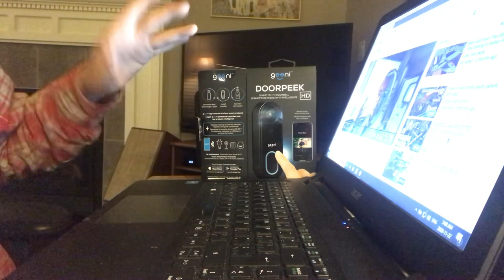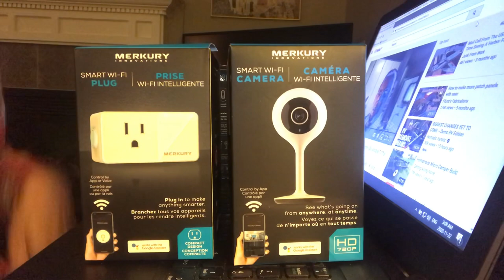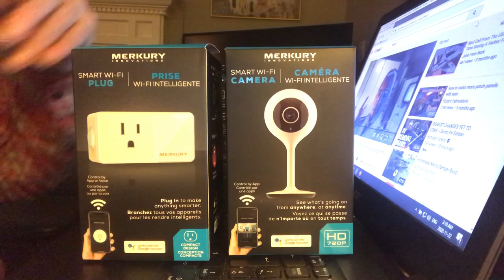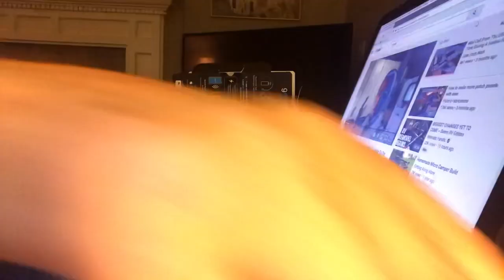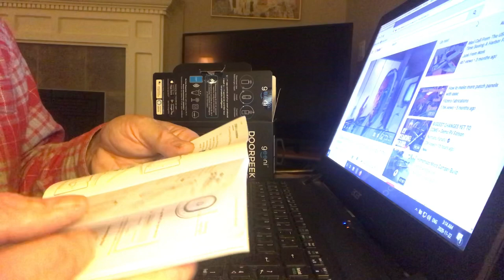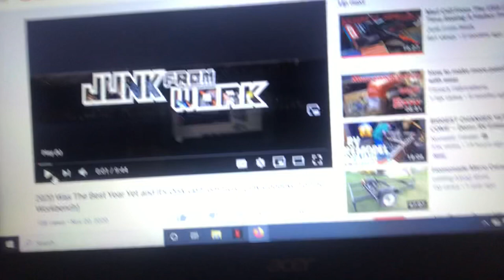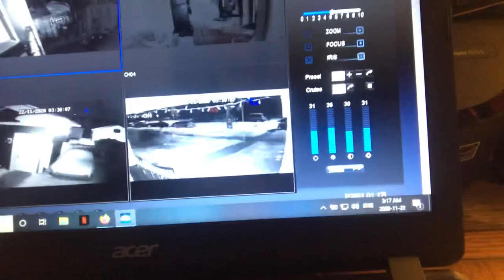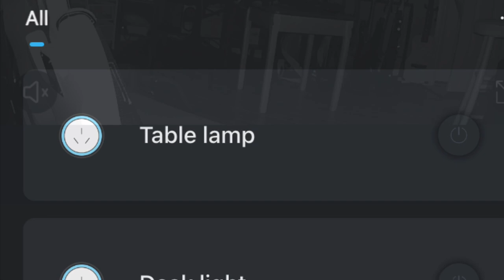Geeni Doorpeek Doorbell Camera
I bought a Geeni Doorpeek doorbell camera to install at my house.  This video is just an unboxing a brief talk about other Geeni home automation products I've used in the past.